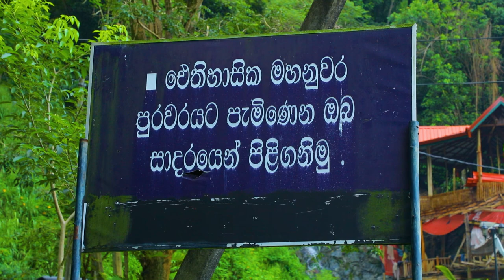දෙගල්දොරුව රාජමහා විහාරස්ථානය - මහනුවර - හෙළ වරුණ/ Degaldoruwa Temple,Kandy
Degaldoruwa Cave Temple,Kandy -Architecture,History and Wall Paintings

The Degaldoruwa Temple was built in 1771 AD by King Rajadi Rajasinha and was initiated during the rein of his elder brother King Kirti Sri Rajasinha [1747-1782 AD].This is considered as a Cave Temple with Kandyan era Paintings and Architecture.

Called locally as Degaldoruwa Raja Maha Viharaya, this temple is situated at Amunugama, a village near Kandy Town.The easiest way It can be reached from Kandy is via the roadway over Lewella Bridge or by proceeding along Kundasale road and turning left at Nattarampota.

The temple had been built at a place where two rocks were touching each other from above and below.The rock mass has a height of about 40 feet. A Cave had been made by breaking the rocks large enough to accomodate the Shrine Room of the Buddha and an area leading to the Shrine Room.

The paintings at the temple were the work of four painters. These paintings are recognized as some of the best examples of the Kandyan era paintings. Four " Jathaka Stories " are drawn at this cave temple of which one is the famous Vessantara Jathaka story.

In the Shrine Room ceiling, which is a rock surface, is also painted the scene of the Lord Buddha and the Mara and his forces. There is also a painting of Mahi Kantawa or the Earth Godess on the ceiling.

There is a Bo tree and a Stupa at a terrace above the summit of Rock Temple and a path with carved steps on the rock from the lower terrace and then an ascend of a pathway leading to Bo Tree and Stupa area.